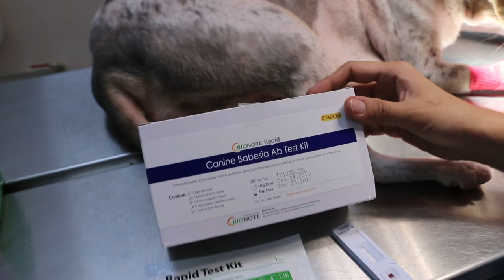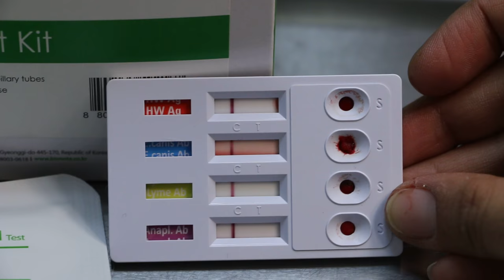A 4-year-old female, not spayed Sheltie has been lethargic for 3 days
Lethargy for 3 days. Many causes.
1. Bacterial, tick or viral infections. Blood test show high white cell count and neutrophils indicating a bacterial infection.
Tick and heartworm tests were done. Negative. No anaemia.

2. Pyometra as she had heat around 2 months ago. This is a bacterial infection of the womb. No vaginal discharge does not mean no pyometra. It could be closed pyometra. Blood test showed an infection of the blood system and this could be part of closed pyometra.

3. False pregnancy. Milk seen in her mammary glands. Sometimes, appetite is lost.

4. Poisoning from licking the anti-tick wash given by the groomer recently.

In this dog, there is a bacteraemia. Probably at the groomer's. The dog is on IV antibiotics and drip for 2 days.